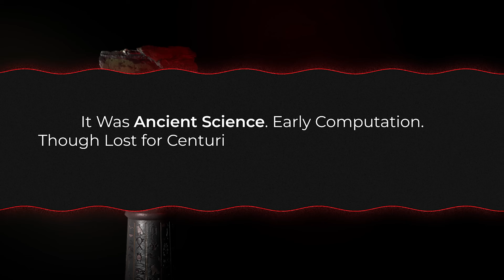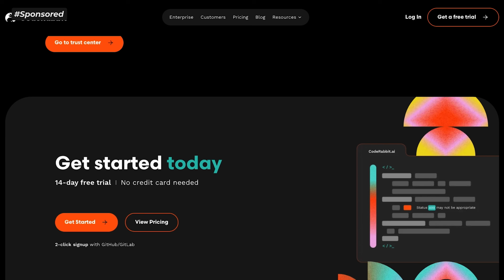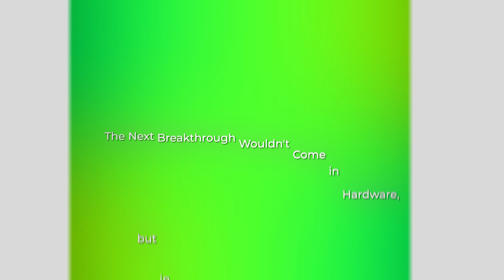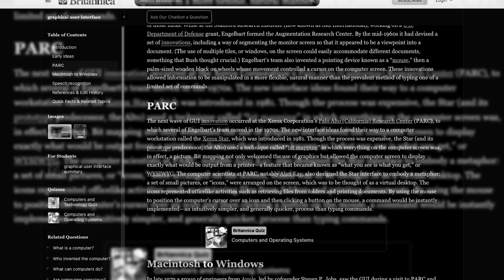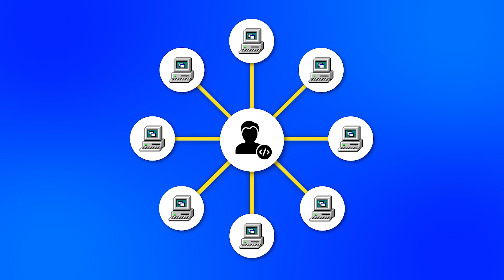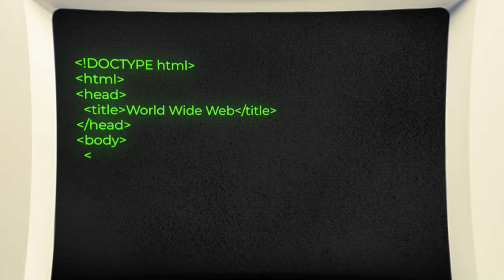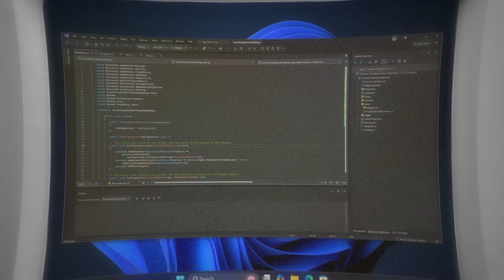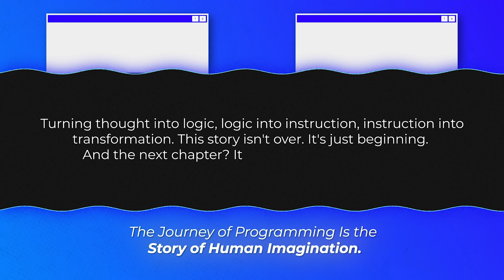The Untold Story of Programming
🚀 Code smarter. Ship faster. Sleep better.
CodeRabbit is your AI-powered code reviewer that:
– Understands your code
– Improves your pull requests
– Never misses a bug
And yes — it’s 100% free for open source projects. 🧠 Built for real developers. Backed by real AI.

🙏 Thank you to CodeRabbit for sponsoring this documentary and supporting the dev community.

The Story of Programming: From Ancient Calculation to Modern Code
What if the first lines of code weren’t written by engineers… but by merchants, mathematicians, and wartime codebreakers?

From ancient Babylonian abacuses to Alan Turing’s codebreaking at Bletchley Park, and from the dusty gears of Charles Babbage’s Analytical Engine to the cloud-powered AI tools of today—this is the untold journey of programming.

00:00 – Prologue: The Night Code Won a War
01:00 – Chapter 1: Ancient Sparks of Computation
02:34 – Sponsored Segment: CodeRabbit.ai
03:30 – Chapter 2: Code Goes to War
04:30 – Chapter 3: The Birth of Software
06:00 – Chapter 4: Cards, Commands, and the Unix Philosophy
07:10 – Chapter 5: The GUI Revolution
08:00 – Chapter 6: Silicon Dreams and Global Code
09:00 – Chapter 7: The Web and the Open Source Movement
11:00 – Chapter 8: From Cloud to AI – Programming in the Now
13:15 – Epilogue: The Code That Shapes Us All